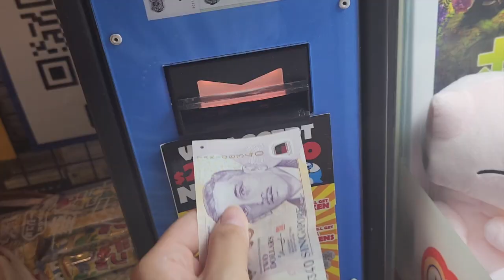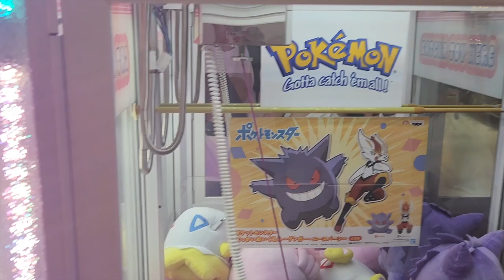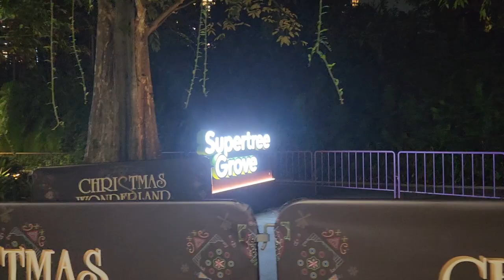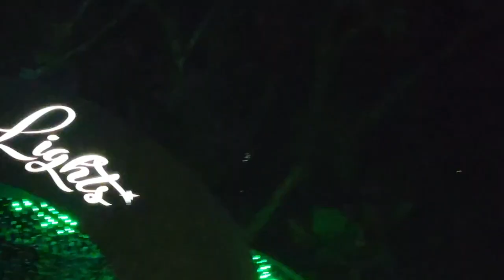We R 3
Welcome to Jazreel's vlogs. It's our 3rd anniversary!!! At the same time, this year, we are also celebrating my 21st birthday in Christmas Wonderland! Hope you enjoy our video hehe

✨Pre-order from Nom Melts through PM via Instagram✨